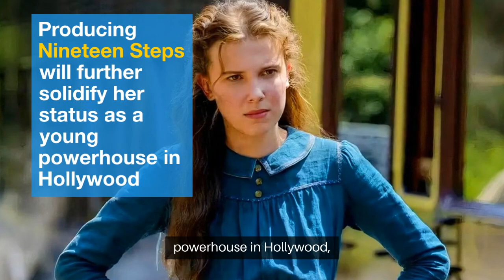Millie Bobby Brown's Next Netflix Movie Is Adapting Her Own Novel Nineteen Steps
► Title: - Millie Bobby Brown's Next Netflix Movie Is Adapting Her Own Novel Nineteen Steps